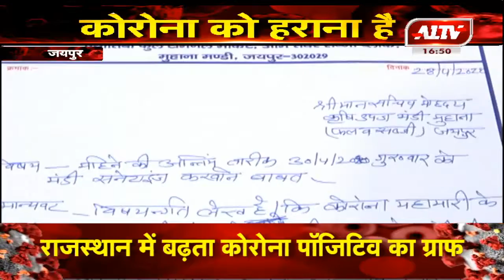जयपुर : मुहाना सब्जी मंड़ी गुरूवार को रहेगी बंद